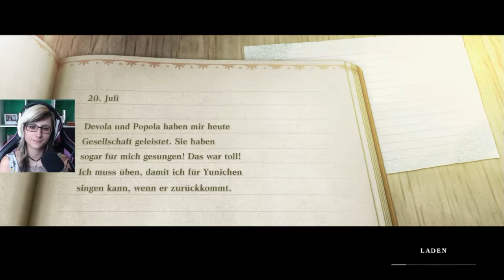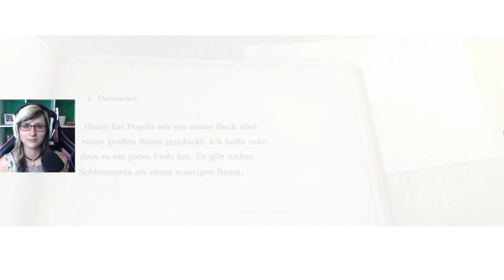NieR Replicant ⚙️ Let's Play 🎮 #5 Warum trägt diese Frau nur UNTERWÄSCHE? 😱 [Deutsch/German]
Yunichens let's play von NieR Replicant ver.1.22474487139...

Der Protagonist ist ein liebenswerter, junger Mann, der in einem entlegenen Dorf lebt. Um seine Schwester yonah zu retten, die an der fatalen Runenpest erkrankt, begibt er sich mit Grimoire Weiss, einem seltsamen, sprechenden Buch, auf die Suche nach den "Versiegelten Versen".